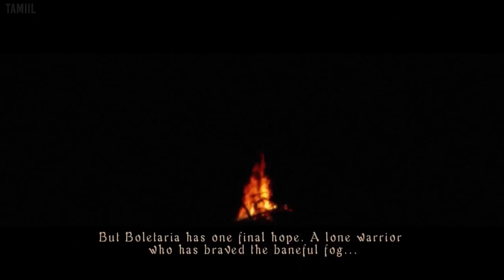Demon's Souls The Movie HD 2018